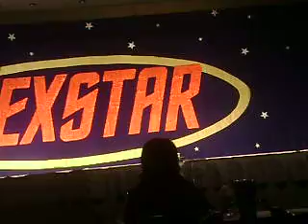NEXSTAR 2008 RESPECT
julia - high goldd